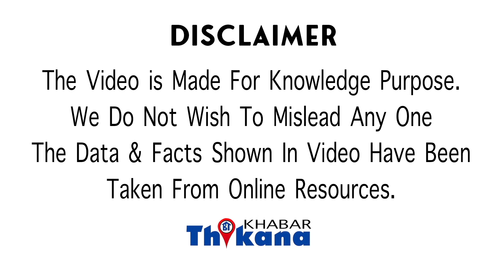Vinod Kambli, Wife की पीठ पीछे GF को बनाया नाजायज बच्चे की माँ और फिर उससे शादी करने केलिए बदला धर्म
Vinod Kambli | कैसे Wife की पीठ पीछे GF को बना दिया नाजायज बच्चे की माँ और फिर उससे शादी करने के लिए बदला धर्म  |

विनोद कांबली अंचल क्रिकेट में से एक है जिन्होंने कम उम्र में ही अपने नाम बड़े-बड़े रिकॉर्ड्स करिए और कुछ रिकॉर्ड तो ऐसे हैं जो आज तक कोई बात नहीं कर पाया है सचिन तेंदुलकर के बचपन के दोस्त दोनों ने साथ में क्रिकेट खेलना सीखा है दोनों ने करीब-करीब आसपास ही इंडियन क्रिकेट टीम के लिए जब वह किया लेकिन आप सचिन तेंदुलकर कहां और विनोद कांबली का क्रिकेट करियर जो है वह तो 13 साल की उम्र में ही खत्म हो गया लेकिन क्रिकेट करियर ओवर होने के बावजूद विनोद काम मी न्यूज़ में बने रहे हैं अपनी पर्सनल लाइफ को लेकर व्हाट्सएप के मुताबिक विनोद कांबली ने पहली शादी के बाद उनका एक्स्ट्रा मैरिटल अफेयर था एक फैशन मॉडल के साथ और तो और शादी में रहते हुए उन्होंने अपनी गर्लफ्रेंड को प्रेग्नेंट कर दिया था और उसके बाद गर्लफ्रेंड के बच्चा होने के चार साल बाद उन्होंने उस गर्लफ्रेंड से शादी की विनोद कांबली ने पहली शादी की थी मिडनाइट इन 989 ऑयल लहसुन की दो में का नाम था विनोद कांबली की पहली बीवी पुणे के एक होटल में रिसेप्शन इसका काम करती थी विनोद कांबली भी इसी होटल में रुके थे और इस दौरान उन्हें नोएडा बहुत पसंद आ गई जिसके बाद उन्हें 938 में नोएडा के साथ शादी कर ली इस शादी ठीक-ठाक चली लेकिन 2004 से लोगों की शादी के बीच तकलीफ तब बढ़ गई जब विनोद कांबली का नाम दूसरी लड़कियों के साथ जुड़ने लगा इसी बीच खबर आई कि विनोद कांबली एक फैशन मॉडल एंट्री हेविट को डेट कर रहे हैं और उनके साथ उनका एक्स्ट्रा मैरिटल अफेयर है विनोद कांबली जब भी बाहर जाते तो एनवीआर से मिलते और उसके साथ ज्यादा टाइम स्पेंड करने लगे थे इसी दौरान एंड र प्रेगनेंट हो गई इधर विनोद कांबली की पहली महिला को जब पता चला कि उनके पति का अफेयर है और अब वह शख्स एक बच्चा भी आने वाला है तो 2010 में लॉयला विनोद कांबली के साथ अलग हो गई उन्होंने विनोद कांबली सेट वोट ले लिया जो वॉइस के कुछ ही महीनों में विनोद कांबली का एलोवेरा के साथ एक बेटा तब विनोद कांबली और इंडिया की शादी भी नहीं हुई थी बेटा जब 4 साल का हुआ तो 2014 में विनोद कांबली ने मुंबई में एनडीए के साथ शादी थी इस शादी में बेटा भी उनके साथ बेटे के साथ शादी की तस्वीरें काफी वायरल हुई इनफेक्टेड शादी के लिए विनोद कांबली ने खुद का धर्म परिवर्तन कर लिया वह क्रिश्चियन बले और बेटे को भी क्वेश्चन नाम दिया कहा जाता है कि विनोद कांबली ने इस शादी से काफी सुर्खियां बटोरी थी और शादी में उन्होंने अपने बेस्ट फ्रेंड सचिन तेंदुलकर को भी इनवाइट किया था लेकिन सचिन तेंदुलकर नहीं पहुंचे थे जिससे काफी खबरें बनी थी हालांकि एक रियलिटी शो के दौरान विनोद कांबली सचिन को लेकर भी खुलासा कर चुके हैं इस सचिन ने स्टार बनने के बाद उन्हें इस साइड किया और दोस्ती भूल गया इस बात का दुख उन्हें हमेशा रहेगा यह कहानी क्रिकेट प्रिवेंटिव स्टार कि जिससे उम्मीद की जा रही थी यह इंडियन क्रिकेट को बहुत आगे ले जाएगा लेकिन क्रिकेट तो बैक ले लिया और कंट्रोवर्सीज इन के साथ चलती रहेगी आज भी विनोद कांबली को लेकर जब भी कुछ खबरें आती है तो वह या तो मारपीट की एक्सीडेंट की या किसी कंट्रोवर्सी की जाति